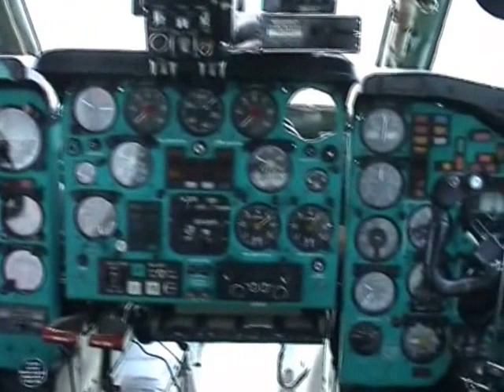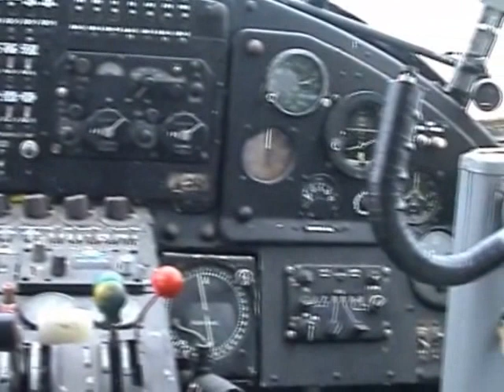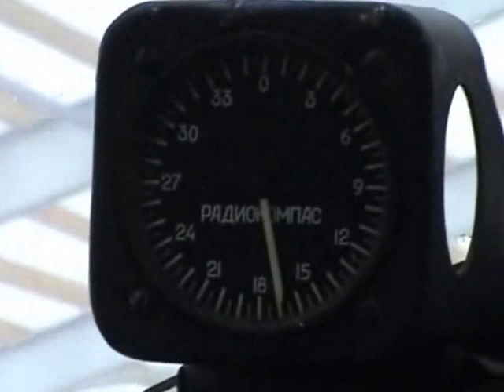Aviation Museum near Tartu, Estonia (2010)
The Eesti Lennundusmuuseum is one of the lesser known aviation museums in Europe, but there is an excellent exhibition of Eastern and Western aircraft, mainly military. Al aircraft are well protected against the elements.
Entrance of the museum is at 58°17'16.50"N  26°45'51.47"E